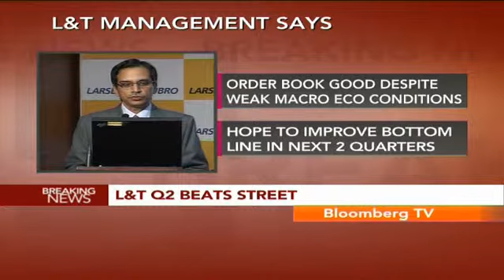Earnings Edge - Revenue Growth Indicates Softening Input Costs: L&T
Sales and revenue for the quarter grew 10% from the previous quarter, which indicates softening input costs, says R Shankar Raman, CFO at L&T. He also speaks about a 32% growth in the export sales, explains a 22% rise in staff costs, and touches on EBITDA and the impact of the depreciating currency.